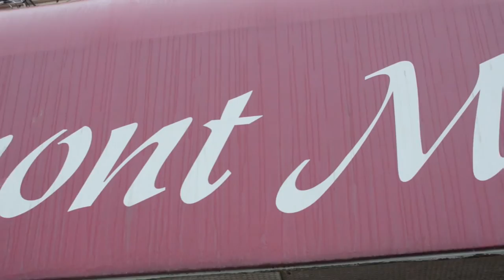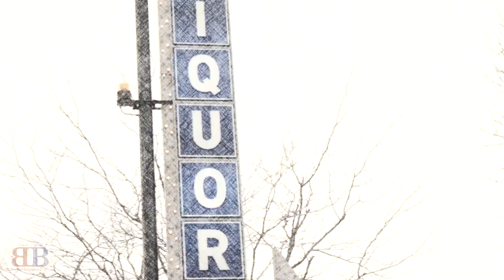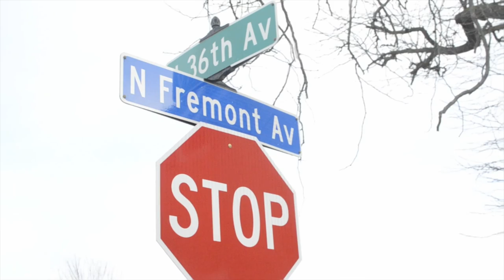BO ft. SICK - FUCK YO FEELINGZ - Music Video - Still Real Records 2016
Filmed by: @CallMeParker & @StillRealLadies
Directed & Edited By: SICK @StillRealRecords
Music Produced By: @BlakkSkellington